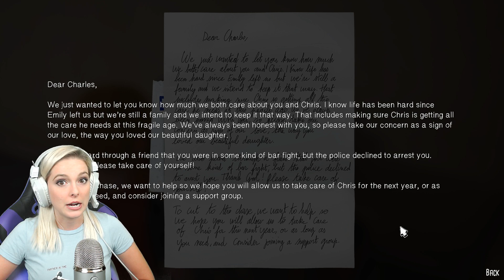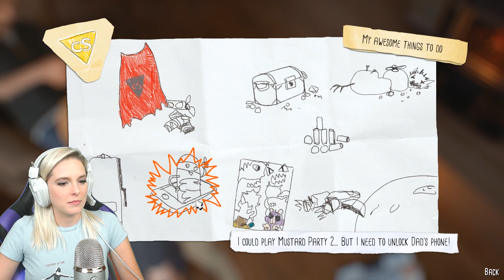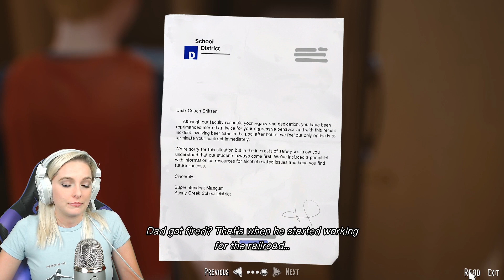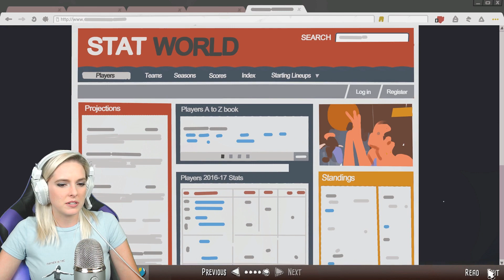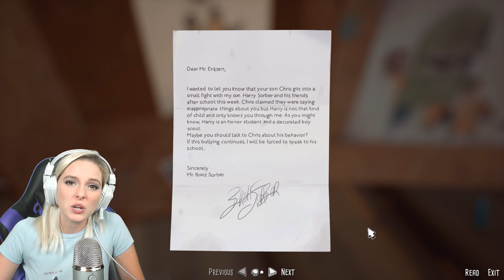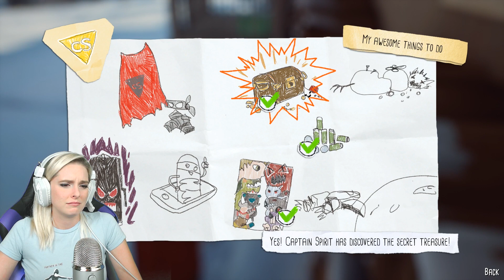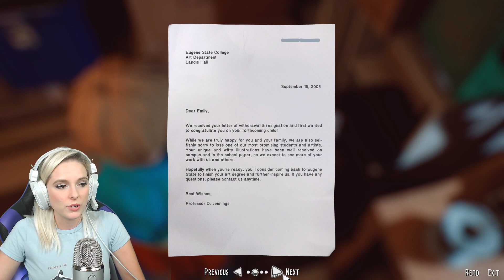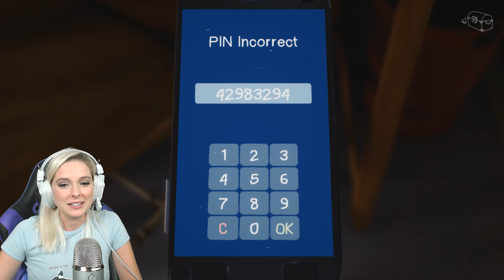Adventures of Captain Spirit- Life is Strange Spinoff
The Awesome Adventures of Captain Spirit is in the same universe as Life is Strange and was released before Life is Strange 2. It's about a sweet boy who dreams of being a superhero but has to battle the most insidious of foes, and doesn't always win...

DimitryG. Pixel Storm (Radio Edit)